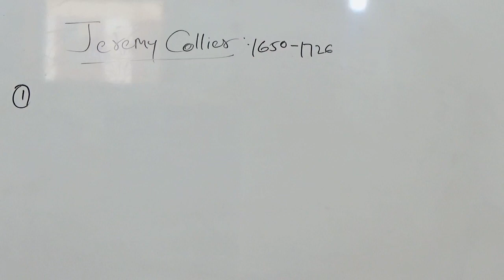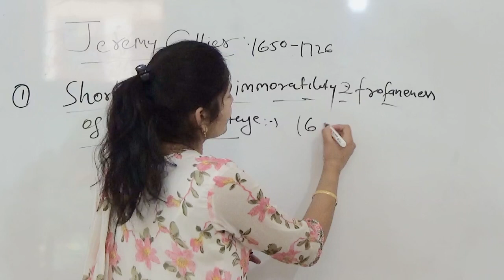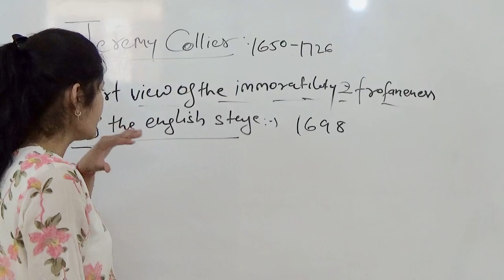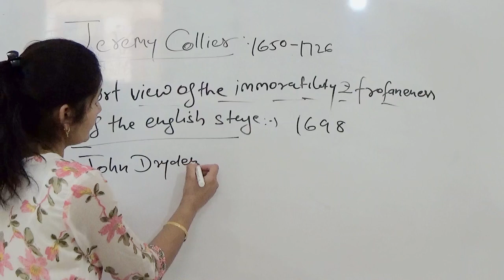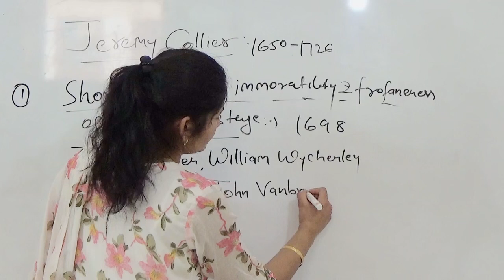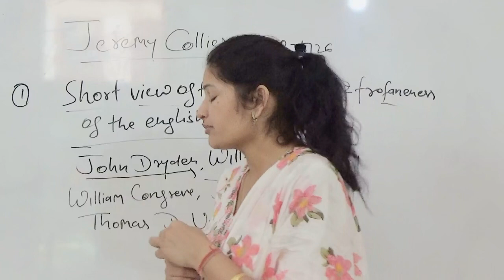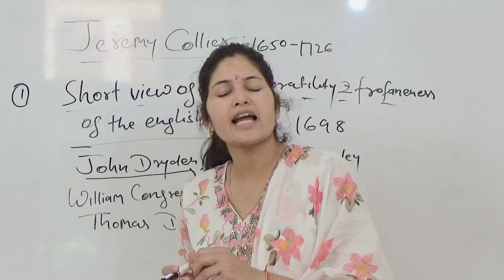Summary of # short view of the immorality anf profanenessof the english stage# by Jeremy collier